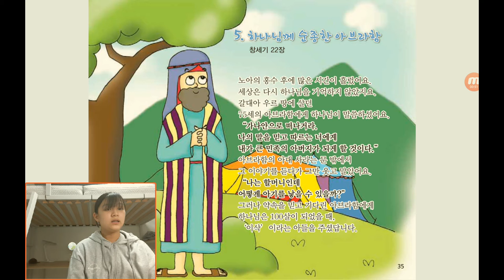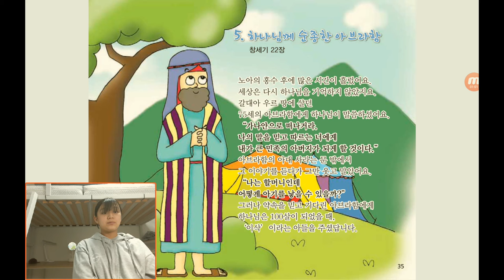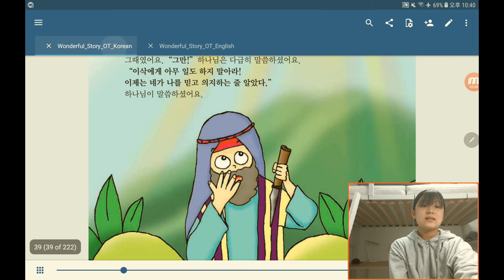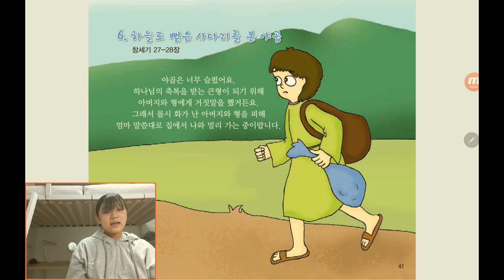‹Kids›Grace：원더풀스토리, 5 Abraham sacrifices Isaac / 하나님께 순종한 아브라함